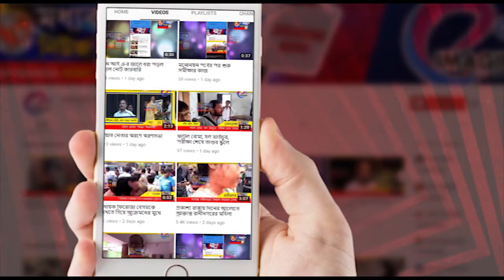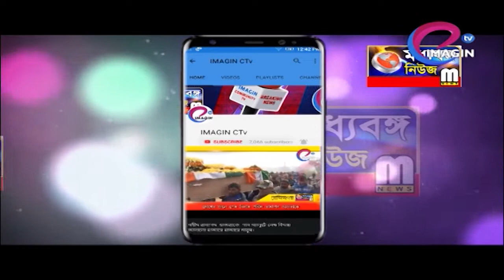বেহাল রাস্তায় দুর্ভোগ চরমে